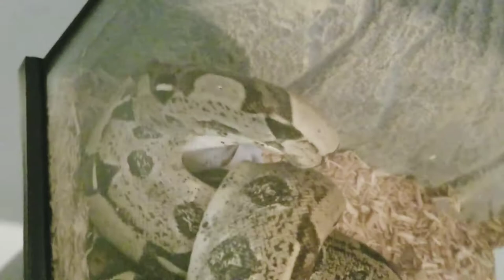New boa eating edited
Boa eating don't have rights to music